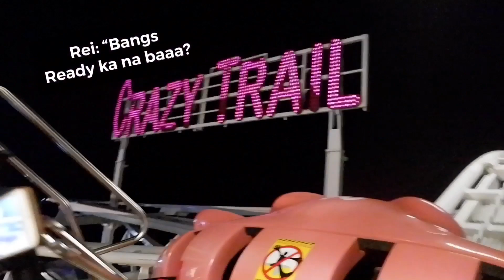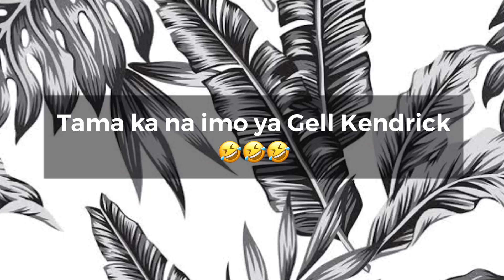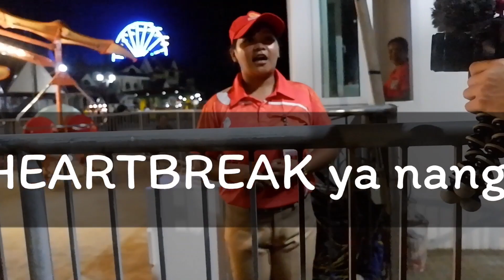MAGIKLAND Themed Park , Silay City , Negros Occidental | UNLI RIDES | Nakivlog si Sue Ramirez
Let me tour you to the first ever theme park here in Negros Occidental the MagiklandSilay together with gellkendrick reianna. lexplorationph . We‘re stoke to see SueRamirez nakivlog din sya on Magikland thank you Ms Sue, enjoy watching